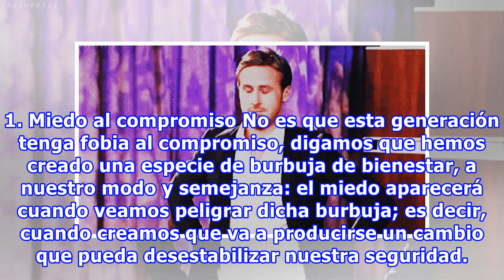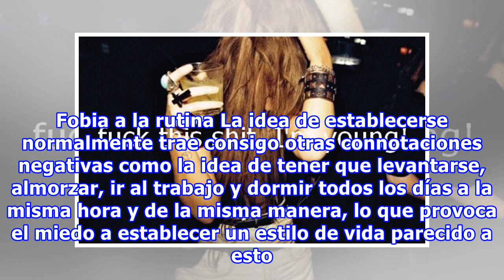20 Razones por las que tenemos miedo al matrimonio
20 Razones por las que tenemos miedo al matrimonio
Aunque para algunas personas el matrimonio es el paso más importante de sus vidas, cada día son más los jóvenes que temen al compromiso. En algunos casos puede tratarse incluso de un ataque de gamofobia, un persistente, anormal e injustificado miedo al matrimonio. El mundo en el que vivimos está cad...